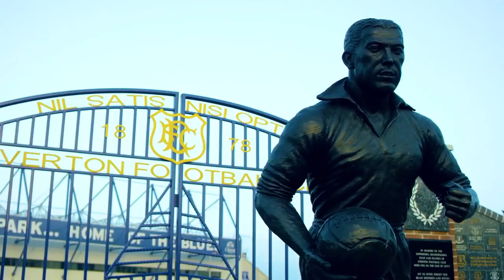Angry Birds - BirLd Cup | Obstacle Course - Ep.4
Cenk Tosun introduces the kids to a very important way to improve your football skills with the obstacle course. Will the members of Team Red and Team Chuck succeed in this challenge?

As the world's greatest football players assemble in Russia, the Angry Birds are hosting a competition of their own! Welcome to "Angry Birds: BirLd Cup" where teams of kids are joined by Everton Football Club's Wayne Rooney, Cenk Tosun, Dominic Calvert-Lewin and Tom Davies in a series of fun and competitive football challenges. All the action and fun is intermixed with new Angry Birds animation where the Bad Piggies hilariously try to keep score and Red and Chuck show off their mad skills. Get ready to cheer on your favorite team!

Angry Birds - BirLd Cup

Wayne Rooney
Cenk Tosun
Dominic Calvert-Lewin
Tom Davies

Red Host
Lorenzo Greer aka Tekkerz Kid

Chuck Host
Ruby Clark

Team Red
Oliver Akers
Ebony Murray-Maher
Tilly Kaye
Benitto Elizi
Josh Frodsham
Alfie Andrew

Team Chuck
Dinari Eubanks
Tegan Mears
Avaye Paton
Arran Crombie
Logan Murray
Anthony Long

Rovio Entertainment Corporation:
Executive Producer: Joe Lawson
Producer: Hanna Valkeapää
Associate Producers: Anne Dahlgren, Kai Torstila
Writer: Joe Lawson
Production consulting: Ritva Eskelinen
Story, voice acting and animation consulting: Kim Helminen
Character design consulting: Pinja Partanen
Sound Design: Mikko Paju
Voice Acting - Antti Pääkkönen, Antti LJ Pääkkönen
Story artist: Stefano Camelli
Graphic design: Toni Kysenius, Ari Seppä
Marketing and PR: Aino Greis, Pekka Korpela, Juan Gaona Leon

Special Thanks to Everton Football Club: Nikki Tipping, Lewis Buck, Chris Humphreys

Popcorn Digital:
Producer: Bruna Capozzoli

Mob Sport:
Writer: Craig McLaughlin
Director:  Craig McLaughlin
Producer: Mark Collins
Line Producer:  Tim Ellis
DOP: Mark Cobb
Art Direction: Gavin Finney
Styling: Nicky Goldsmith

Huminah Huminah animation:
BG layout design: Justin Hess and Sarah Wilkins
Character Design: Jeff Roach
Character and Prop Rig Team: Myrosia 'mush' Humeniuk and Alexander Matthews
Character and BG Paint: Sarah Wilkins
Animators: Olivier Pelletier, Adriana Herrera
Production Coordinator: Christine Hynes
Producer: Adam Mimnagh
Animation Supervisor: Jeff Roach & Adam Mimnagh
Technical Director: Keir MacInnis, Myke Leppard
Offline Editor: Aaron Fevens